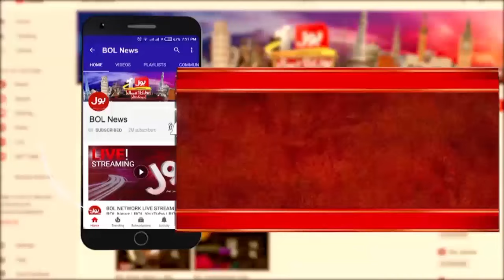Public Have Stopped Traveling in PIA | PIA Privatization Matter | Farooq Sattar Statement